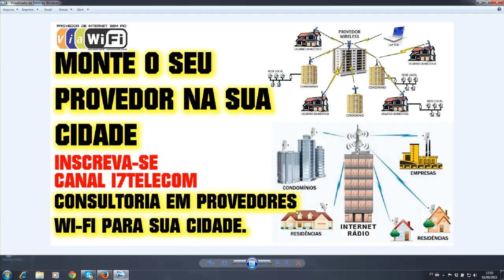MONTE O SEU PROVEDOR WI-FI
Suporte & Consultoria à Mikrotik Firewall, Tecnologia OSPF, BGP, Tunel MPLS, com VPLS, VPN site to site, Roteamento Dinamico com OSPF, Monitoramento de rede, the dude, zabbix, PRTG Network, Hotspot, Loadbalance, PPPoE Server, Hotspot com Voucher, Controle de banda, Mk-Auth,  Thunder Cache.

CURSO EM VIDEO AULAS ONLINE NO SITE DA I7TELECOM

VIDEO FREE PARA YOUTUBE!

* FONE *
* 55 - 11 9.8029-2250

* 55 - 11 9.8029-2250